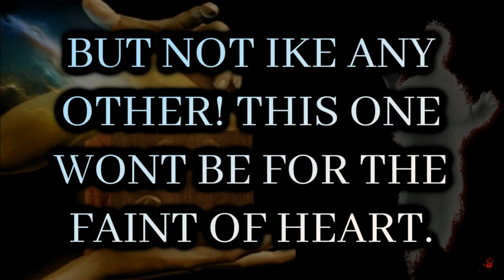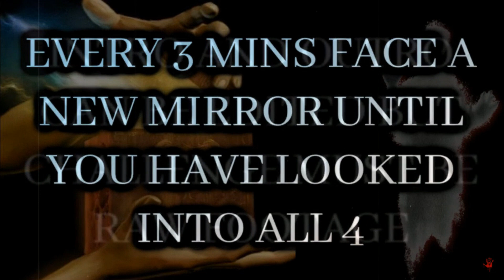Para Games Challenge 15 Pandora's Box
@WhatThe? Paranormal
WT? P  # Para Games Challenge 15
for this video i decided to enroll myself into the paraGames organized by Amy from what the paranormal

A HUGE THANK YOU TO OUR PINK COVIN MEMBERS
Eric Zen Urbe
Amorawitch Empath
Cheryle King
WhatThe? Paranormal
AAP's Variety Channel
Monique Beauregard
AshleyRose
Randy's Paranormal Investigation's R.P. I.
Tanya The Tiny SpiderMonkey Ninja